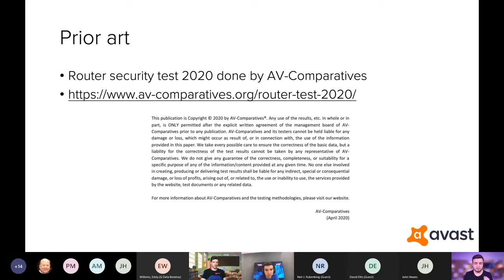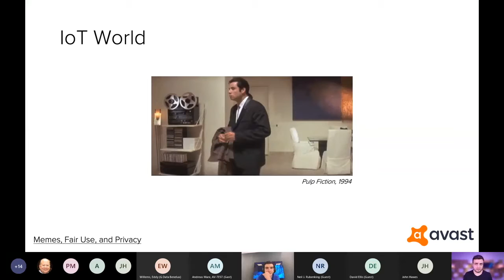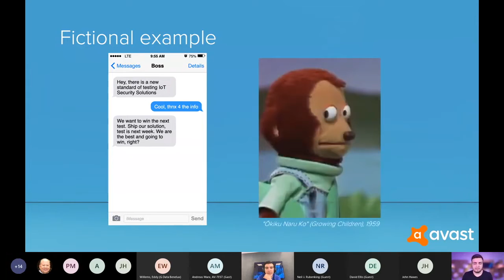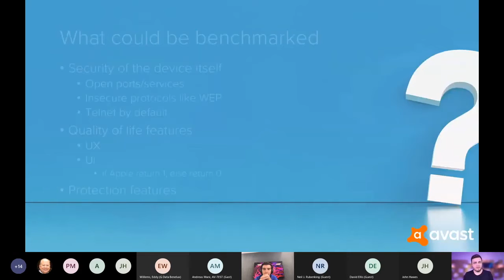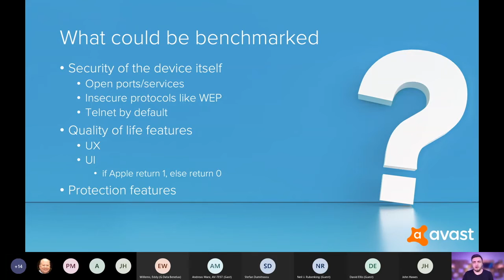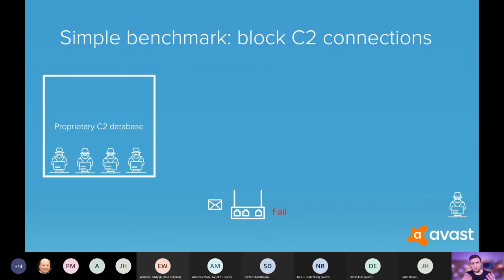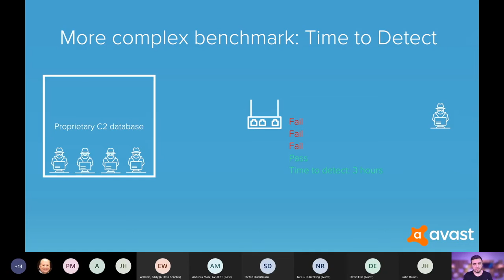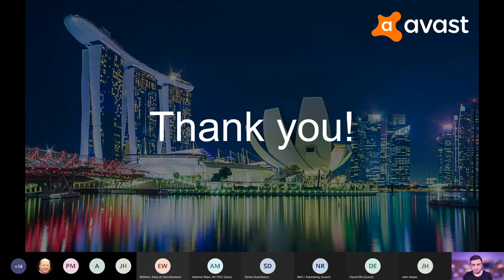Vladislav Iliushin of Avast Discusses the Benchmarking of IoT Solutions at AMTSO Testing Town Hall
Vladislav Iliushin, IoT Lab Lead at Avast, presented about the IoT security space and how benchmarking is important for progress at AMTSO's Testing Town Hall on June 9, 2021.